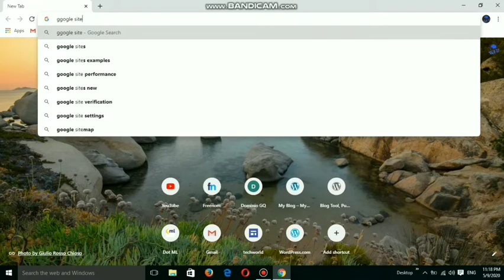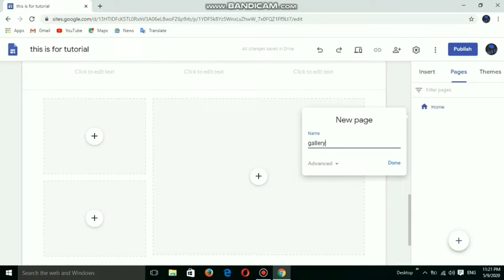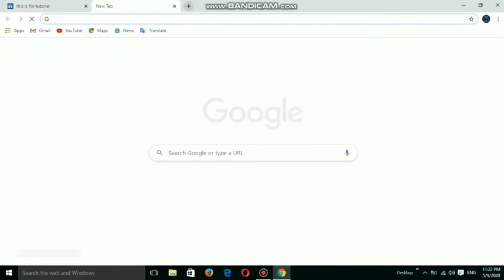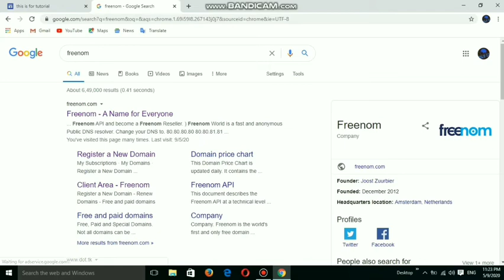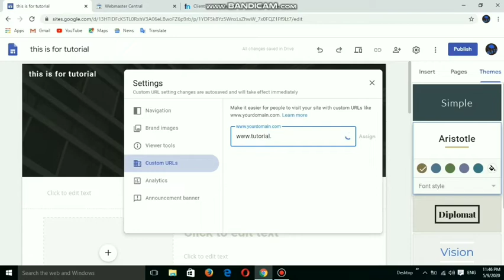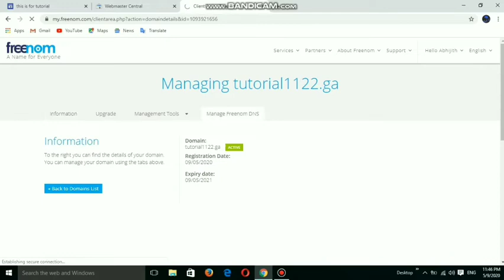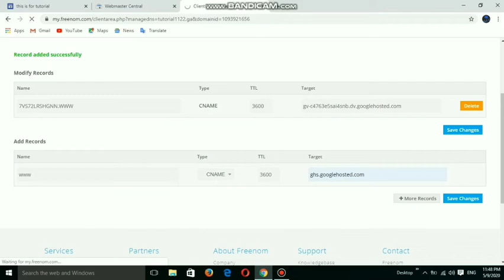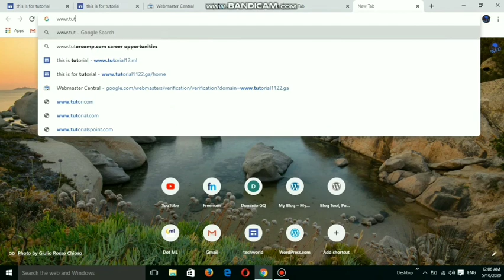How To Make A Free Website....! Malayalam | PART-2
This is a video tutorial for to design a website as your wish.By watching this video you can easily make  your own website by using google sites.If you like my video please subscribe my channel and give me the thumbs up.

                                              The Team Online Guru